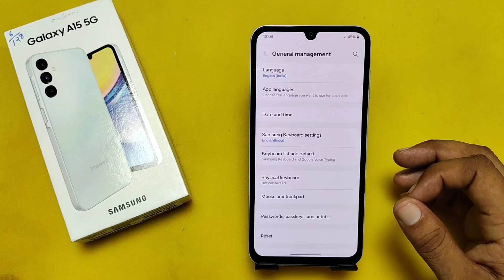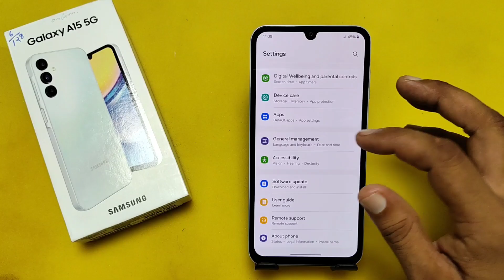How to set date and time in Samsung mobile। Samsung a15 date and time settings । date and time set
dosto ajj ham es video me Jane ki aap Samsung ke kisi bhi mobile me time and date kaise set kare sakte hai and time and date settings video ko like and chennal ko subscribe karna na bhule

topice.

how to set date and time in Samsung mobile
Samsung a15 date and time settings
date and time set
date and time settings
Samsung me date and time kaise set kare
Samsung me date and time kaise set kar sakte hain
Samsung main time and date kaise set kiya jata hai
time or date kaise set kare
samsung galaxy a15 date and time change
samsung galaxy a15 date and time settings kaise kare
samsung galaxy a15 date time setting